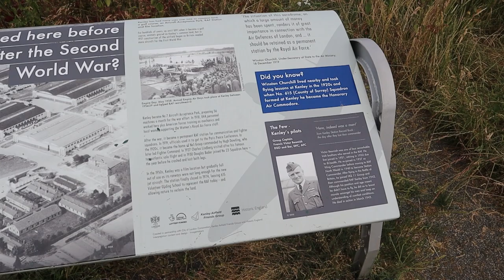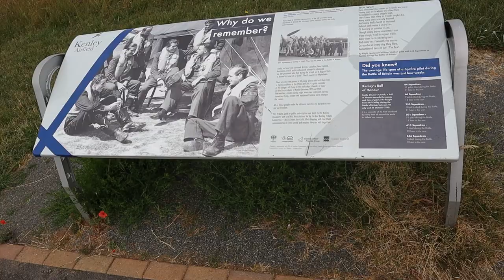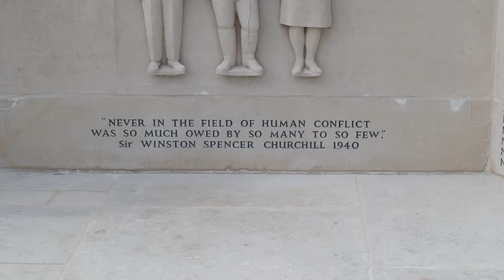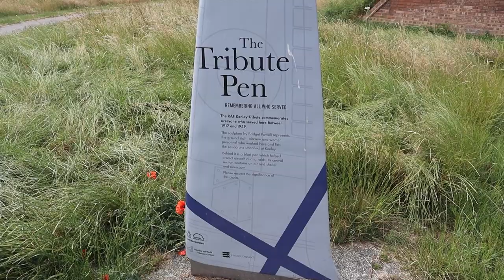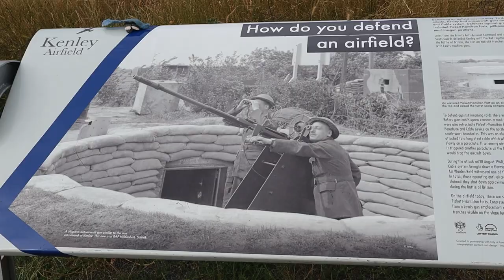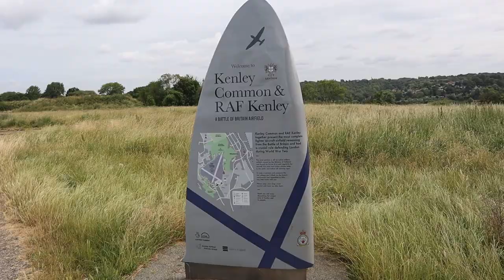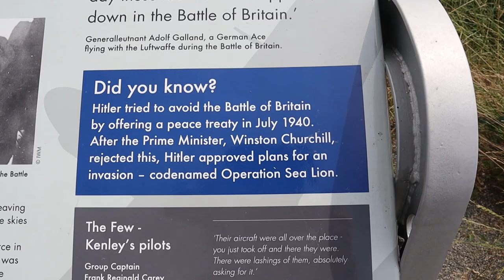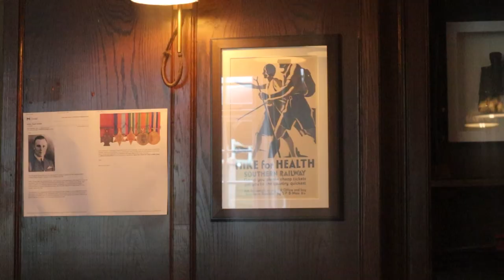Walking Around KENLEY AERODROME | Surrey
I’m out walking around the Two-Mile Perimeter of Kenley Aerodrome in Surrey (formally known as RAF Kenley) to discover the incredible Aviation History that took place here during the Second World War and especially The Battle of Britain!

Recorded: Tuesday 27th June 2023
EQUIPMENT:
Canon E0S M50
GoPro HERO11 Black:
GoPro HERO8 Black:
MICROPHONE:
RØDE Video Mic GO